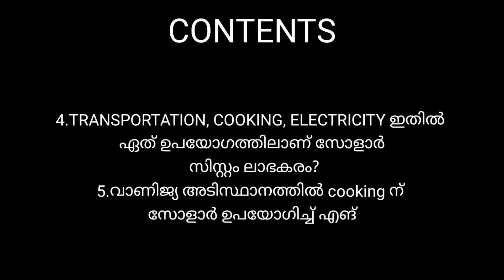SOLAR DOUBT CHAT WITH SOLAR GURU KANNAN SIR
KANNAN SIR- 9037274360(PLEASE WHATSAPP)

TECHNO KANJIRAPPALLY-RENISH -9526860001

ONGRID SYSTEM COMPLETE DETAILS

LIONICS 2 KVA(1.5KW) HIGH FREQUENCY